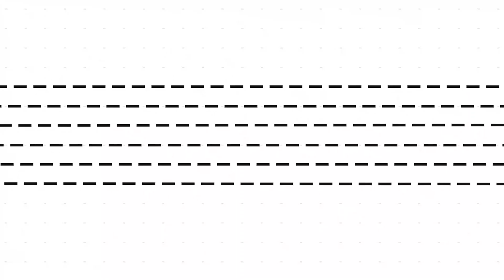Emprego na terceira idade?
Emprego e terceira idade são situações opostas? Conversamos com o Diretor de Recursos Humanos, Roberto Sassiloto. Aperte o play!

Produção: Dois Mais Um - Agência Criativa
Apresentação: Kal Mattus
Direção: Marina Mattus
Assistentes de produção: Samantha Lisboa e Luan Passos
Diretor de fotografia: Gabriel Ávila